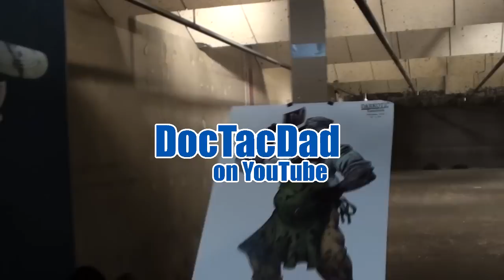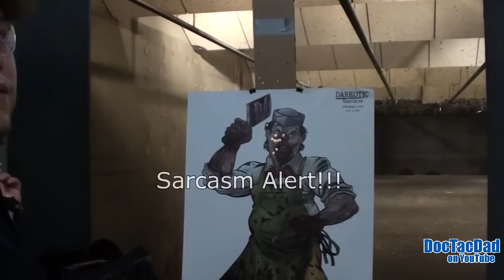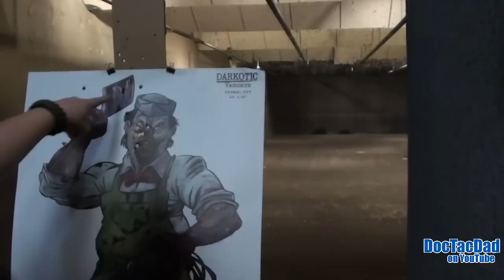Decleavering!!!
Just some Zombie fun @ Impact Guns in Boise Idaho